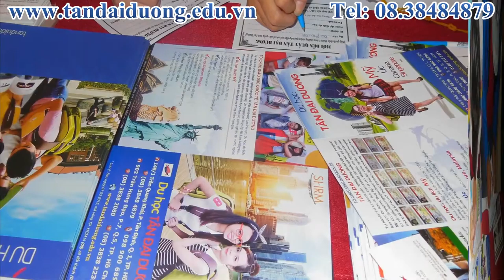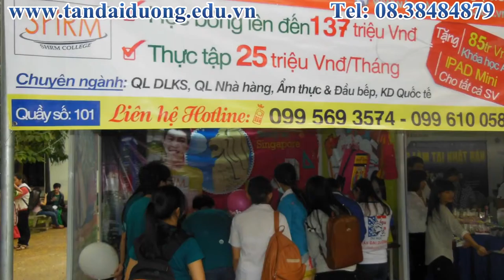Tân Đại Dương đại diện trường SHRM tuyển sinh tại Đại học Bách Khoa